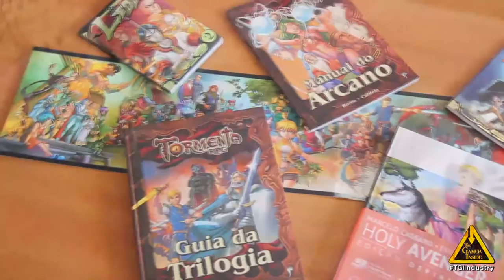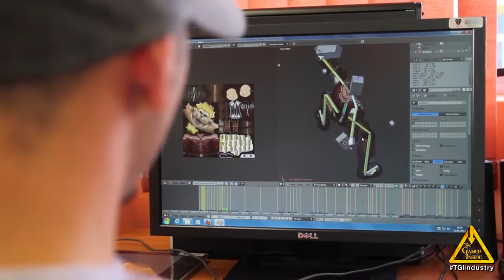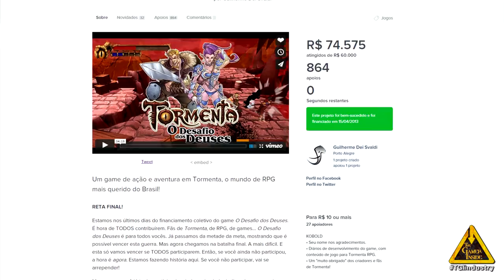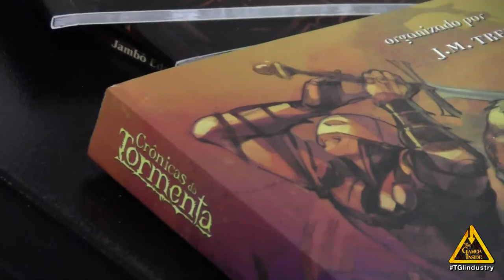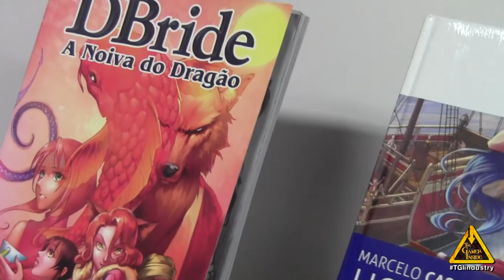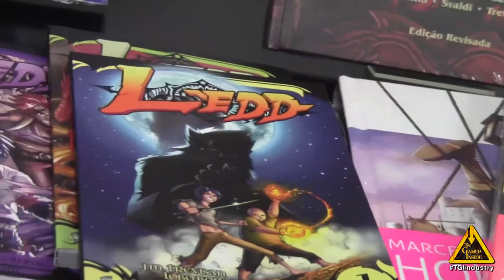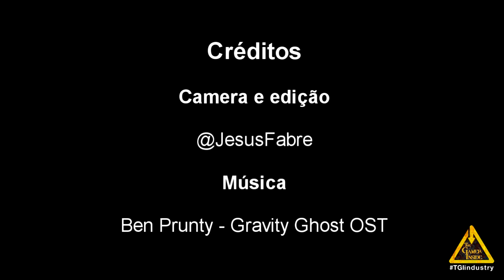Tormenta: O Desafio dos Deuses. A produção do jogo e o seu crowdfunding.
Entrevista com dois atores fundamentais de um dos primeiros projetos de crowdfunding financiados num site brasileiro, o Tormenta: O  Desafio dos Deuses:
-EdH Müller, Diretor do projeto e Dir. de Arte.
-Guilherme Dei Svaldi, Editor Chefe da Editora Jambô.

EdH e Guilherme falam do que foi o primeiro projeto de um videogame financiado a través de uma plataforma nacional (Catarse). As dificuldades da produção com recursos muito limitados, o trabalho no nível de comunidade, o apoio chave da Universidade Feevale, como foi especial trabalhar com uma franquia como Tormenta. Esses e outros tópicos são tratados nos 20 minutos dessa entrevista exclusiva.